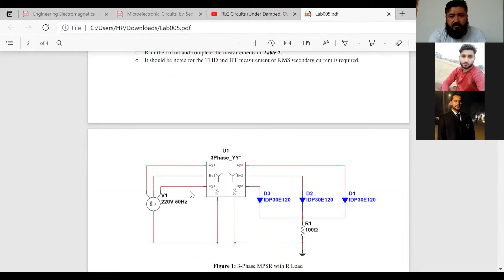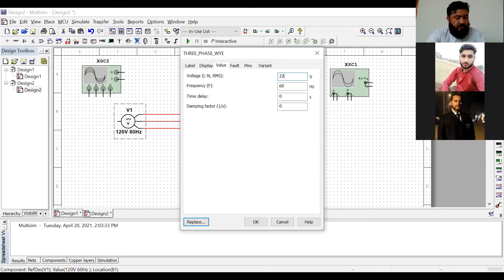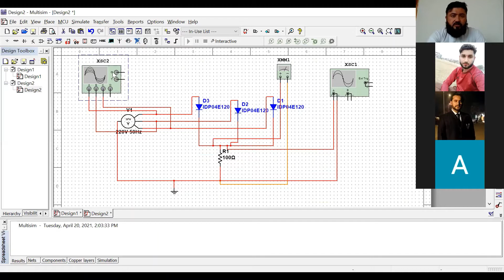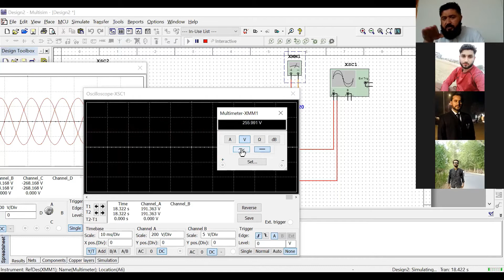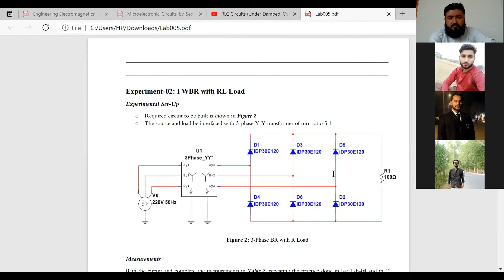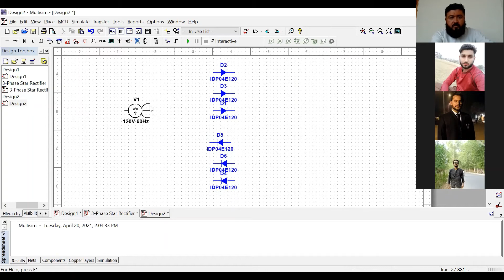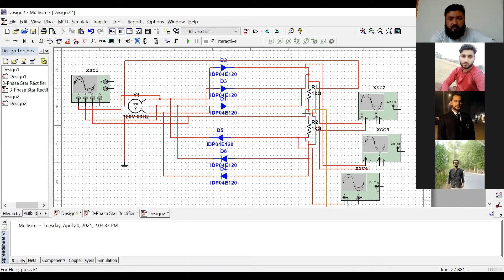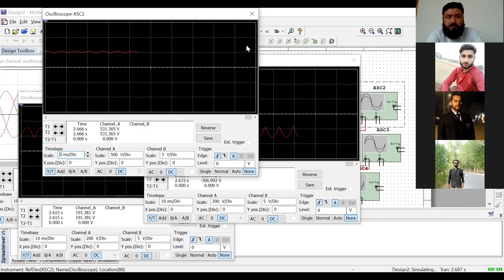Three Phase Half & Full Wave Rectifier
Three Phase load with Y connections.
 The three phases are 120 electrical degrees out-of-phase from each other producing a phase sequence, or phase rotation of 360 degrees ÷ 3 = 120 degrees

Form Factor Ripple Factor,& Efficiency concepts are discussed in the following video